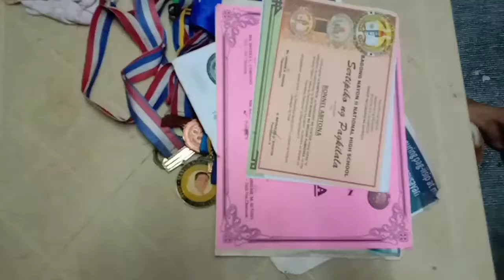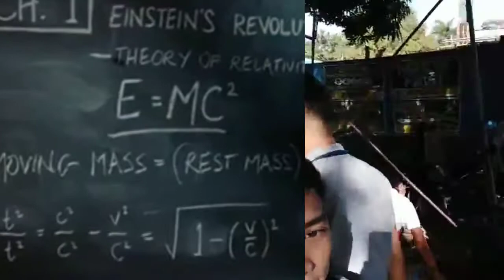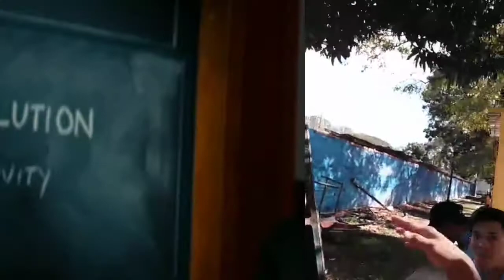College students 5 basic Hussle That your parents don't know